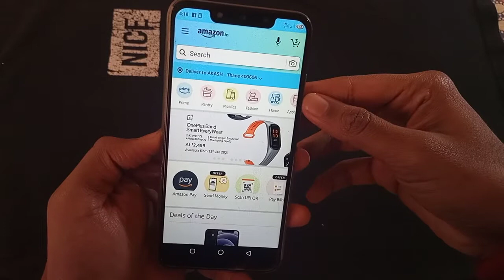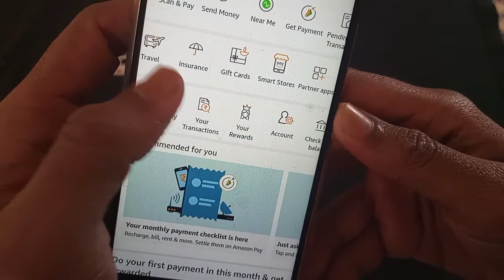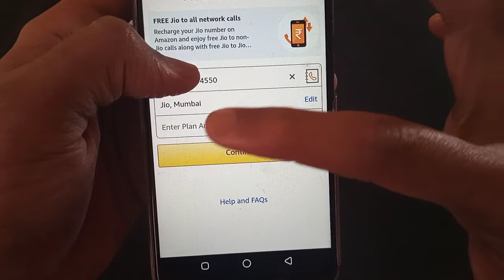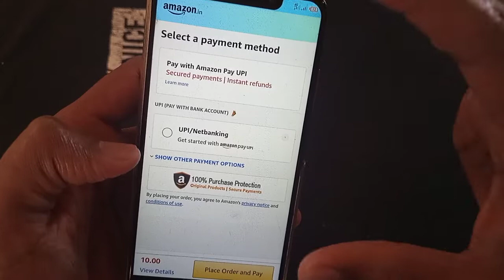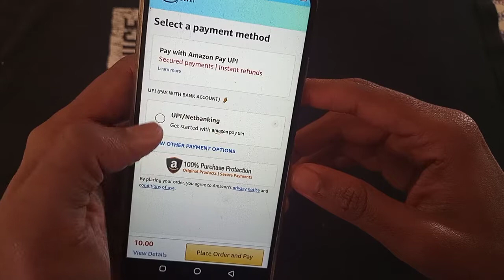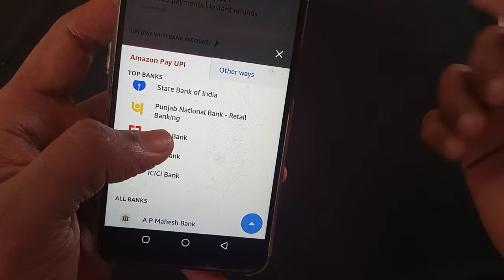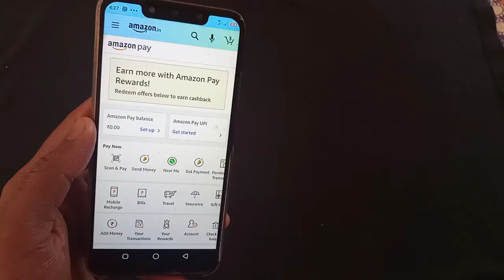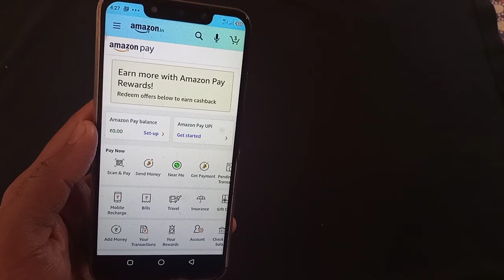How To Recharge Mobile By Amazon Pay | Mobile Recharge Using Amazon Pay